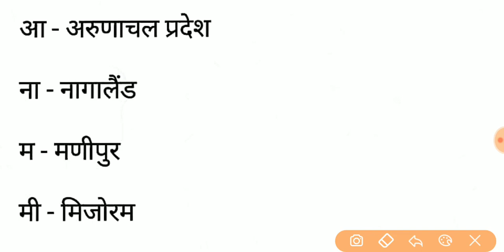GK Trick Trick to remember Seven Sisters India || north east states|| smart study iq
GK tricks की इस playlist में आपका स्वागत है || इस प्रकार की और ज्यादा शार्ट ट्रिक देखने के लिए नीचे दिए गए gk trick playlist के लिंक पर क्लिक करे ||

free pdf लेने के लिए telegram channel join करे ||